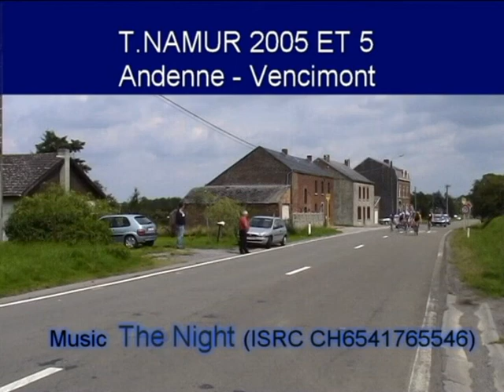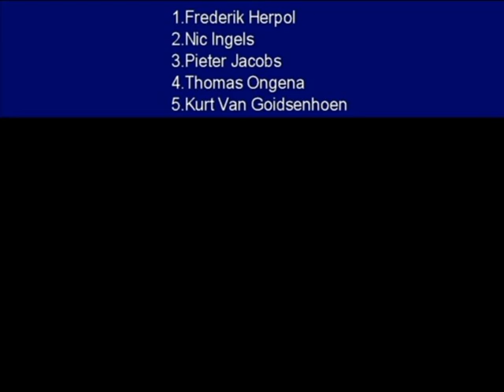CYCLISME 2005 TOUR DE NAMUR ETAPE 5 ANDENNE-VENCIMONT